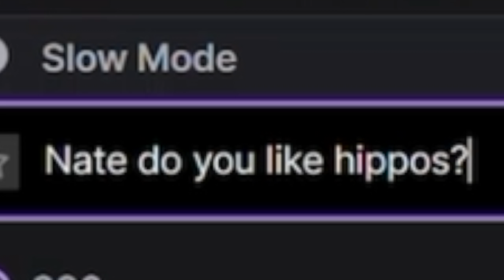Me And My Subscribers Raided @natehill Stream